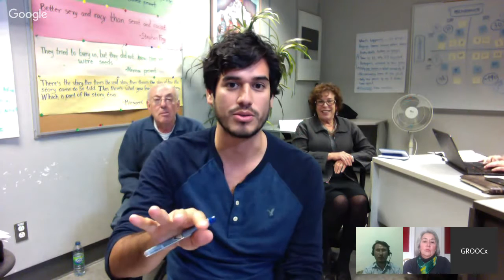Live Session 1 edited